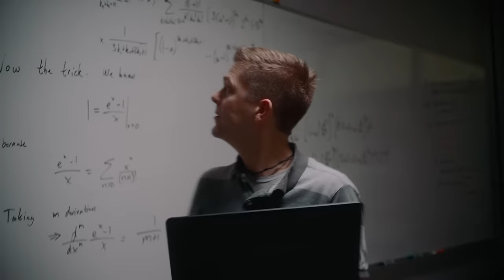Eckerd College Anthem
The Eckerd Anthem shares the essence of the EckerdLife. We’re more than just sun, sand and salt spray. But we have that too. Put simply, Eckerd is a college like no other in a place like no other. Go Tritons!